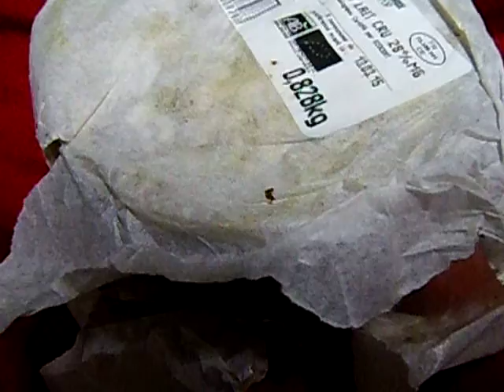glanage de fronage bio 14 nars 2015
les 3?jai nontre un  resulta de glanages des poubeles industrieles du frona&ge bio gratis free00€